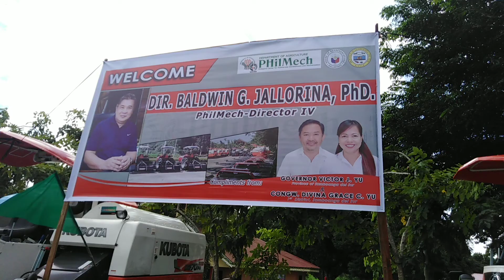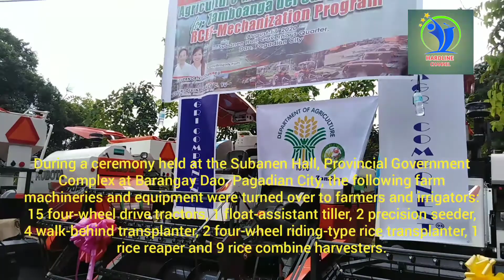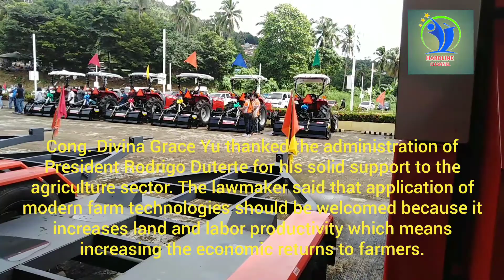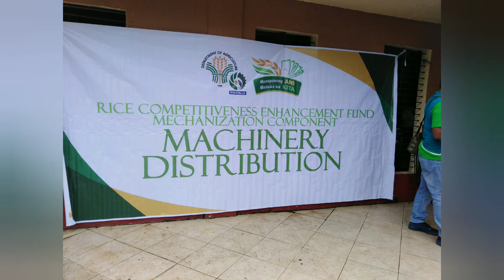DA, PHILMECH DISTRIBUTE FARM MACHINERIES TO ZAMBOSURIAN FARMERS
agri-machineries distribution